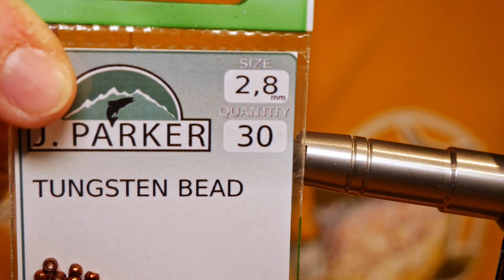COSTRUZIONE #6 | NINFA IN 5 MINUTI | FLY TYING - EASY NIMPH | FVG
Oggi vi porto un video di costruzione, un pò come "ai vecchi tempi". In questo vieo ho costruito una ninfettina in 5 minuti (6 min con intro e outro) con due materiali facilmente reperibili, una parte della penna remigante di un oca e del dubbing flash colore pavone scuro... sarà sicuramente devastante per cavedani ma sono certo che si farà anche apprezzare da trote e temoli.
Buona costruzione!!!

⚠️ ragazzi/e sul sito con il codice "GAIS10" avrete uno sconto del 10% sul totale nel carrello. approfittate 😝 ⚠️

SOUNDS:

[FREE NO COPYRIGHT BEAT] "HIGH" - Hype Freestyle Type Beat | Free Type Beat | Sedivi